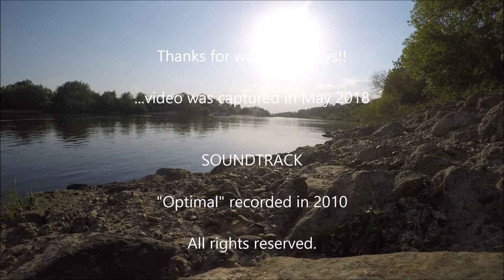"Optimal" ...at the riverside (QUASIMIDI RAVEN & HELICON VOICE PRISM PLUS) timelapse video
Arrangement by myself with Quasimid Raven plus HELICON Voice Prism plus.

...almost 3 hours in about 6 minutes; captured on a well-temperatured day in May 2018.

The music was recorded in February 2010. Sorry for the "left side effect," during the recording there must have been a bad-soldered jack... !